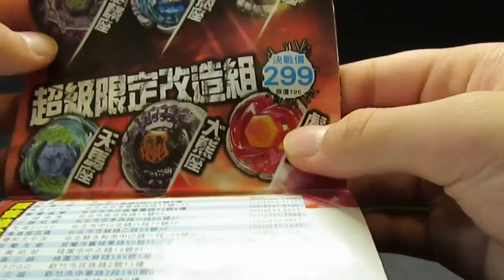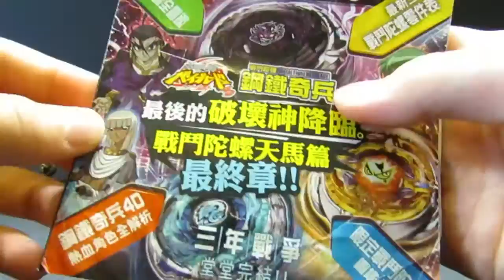Wu的玩具介紹時間 第009集 P2 戰鬥陀螺 鋼鐵奇兵 完全解析手冊 VOL.8